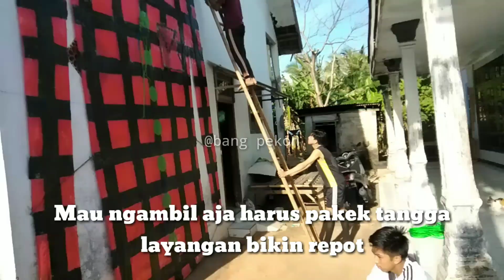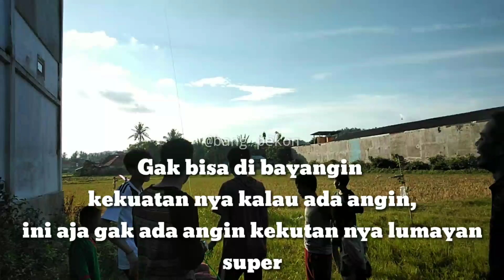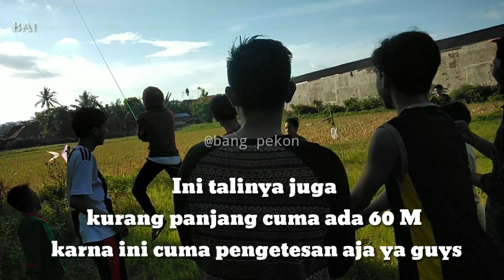Tes terbang layangan baju raksasa - ukuran 4,5 meter lebih || layangan terbesar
Tes terbang layangan baju raksasa - ukuran 4,5 meter lebih

Layangan baju RAKSASA
nonton nya jangan skib ya